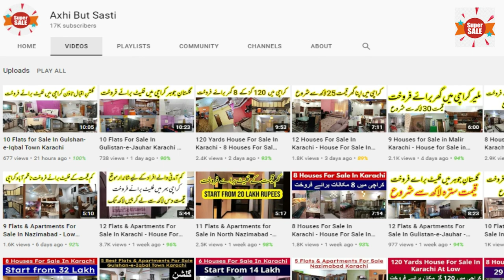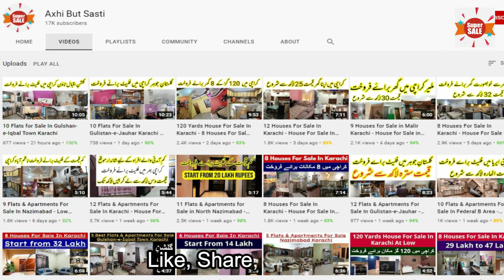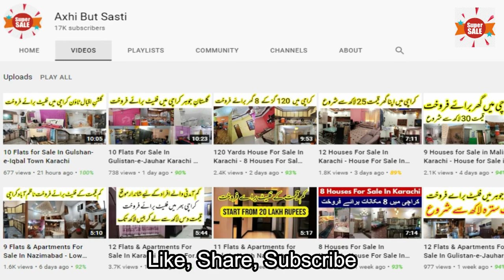5 Cheap Houses For Sale In Islamabad - House For Sale In Islamabad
Axhi But Sasti online have 05 houses for sale in Islamabad, to give you a home away from the hustle and bustle of the city, take a closer look!

House# 1
PKR 42 Lakh And 80,000
2 Bds - 3 Ba - 5 Marla
5 Marla House For Sale Dhoke Abbasi Ternol Islamabad
Name # Hamza Suhail
Cell # SOLD OUT

House# 2
PKR 45 Lakh
2 Bds - 2 Ba - 5 Marla
House For Sale In Islamabad Olx
5 Marla Single Story House for sale in Ghouri Phase 7, Ghauri Town, Islamabad
Name # چوہدری رئیل اسٹیٹ۔اسلام آباد
Cell # SOLD OUT

House# 3
PKR 46 Lakh
Cheap House For Sale In Islamabad
Bhara Kahu, Islamabad, Islamabad Capital
2 Beds
2 Baths
5 Marla
Name # Malik Muhammad Irfan
Cell # SOLD OUT

House# 4
PKR 46 Lakh
5 Marla House For Sale In Islamabad
Lehtarar Road, Islamabad, Islamabad Capital
3 Beds
3 Baths
5 Marla
Name # Engr Chaudhry Shahid
Cell # SOLD OUT

House# 5
PKR 50 Lakh
5 Marla House For Sale In Islamabad
3 Beds
3 Baths
5 Marla
Name # Ch Asif Hanif Gujjar
Cell # SOLD OUT

5 Marla House For Sale In Islamabad
House For Sale In Islamabad I-8
Farm House For Sale In Islamabad
3 Marla House For Sale In Islamabad
10 Marla House For Sale In Islamabad
4 Kanal House For Sale In Islamabad
5 Marla House For Sale In Islamabad Olx